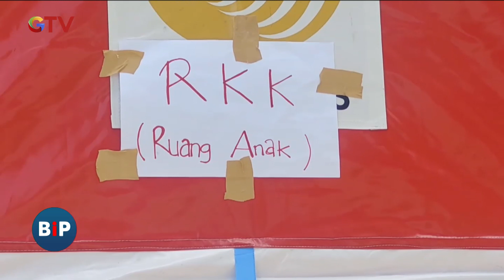Trauma Gempa, Warga Jayapura Bertahan dengan Kondisi Seadanya BuletiniNewsPagi 11/02